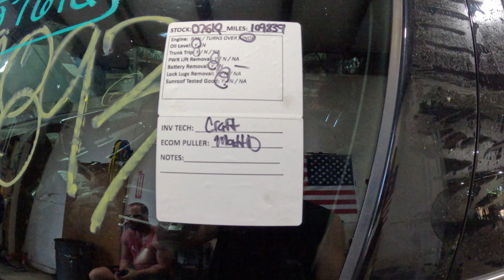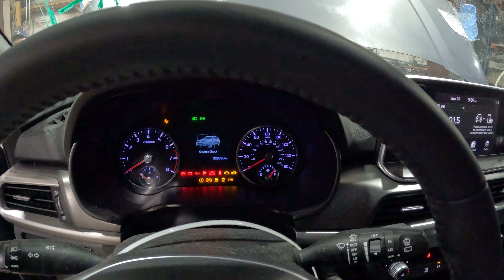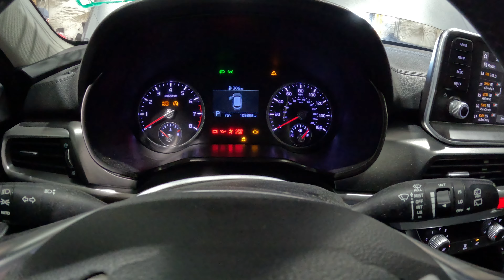0761Q 2020 TELLURIDE 3.8L Engine Salvage Wrecked Part Out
Thanks for taking a look at our recently dismantled wrecked salvage parts donor. This 2020 TELLURIDE has recently been parted down and is no longer rebuildable to purchase as a salvage rebuilder.

Link to our eBay Parts for this stock: